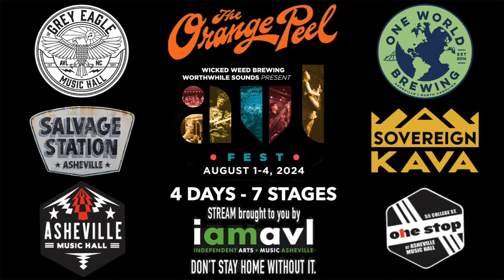Old Sap at AVLFest - Sovereign Kava 8-3-2024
Welcome to the Old Sap performance at Sovereign Kava for the second annual AVLFest!!

Independent Arts and Music of Asheville, aka iamavl.com is a 501(c)3 Non-profit committed to preserving and promoting the greater Asheville area's creative community. We appreciate your support!!

MARS Music Production